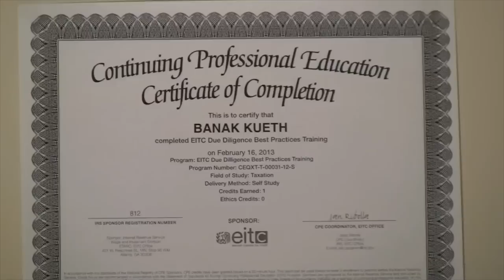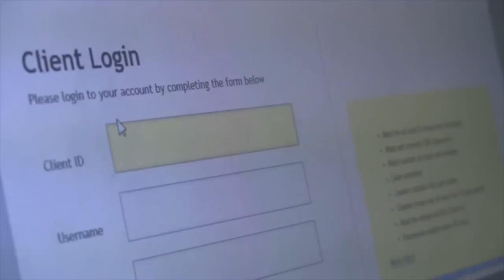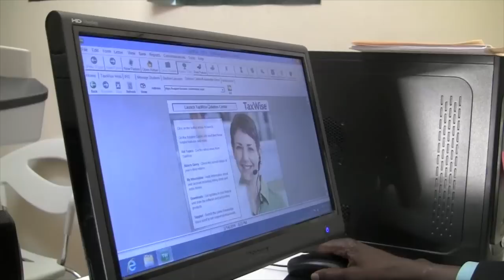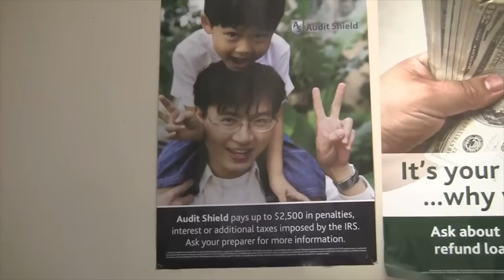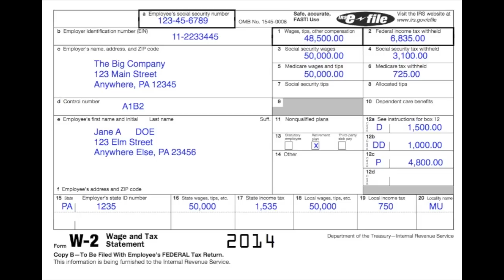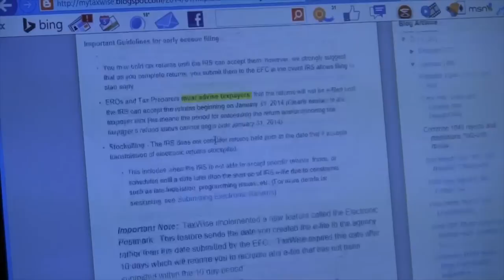The Eunice Malath Show; Season 1, Episode 7